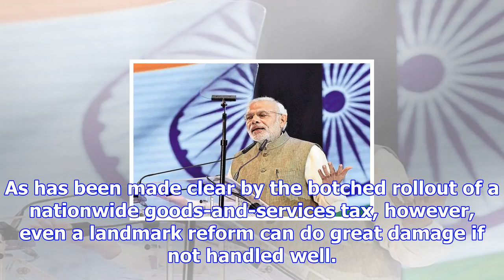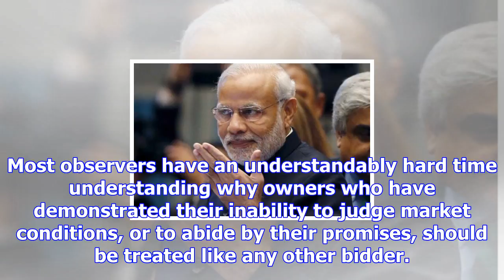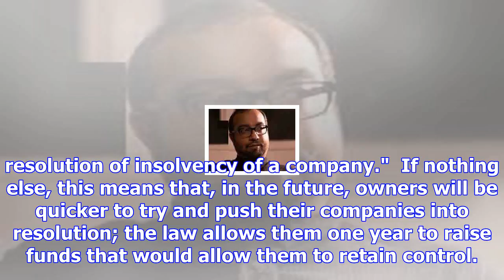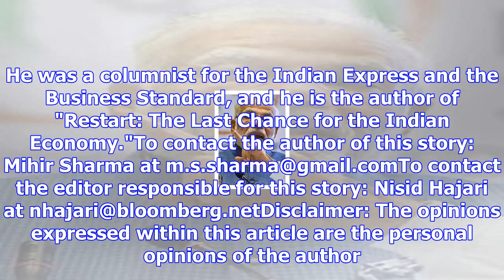Opinion: modi government is getting one big reform right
According to one of India's most respected bankers, it's a once-in-a-lifetime opportunity -- a mammo...